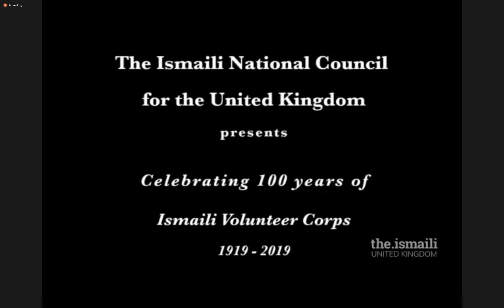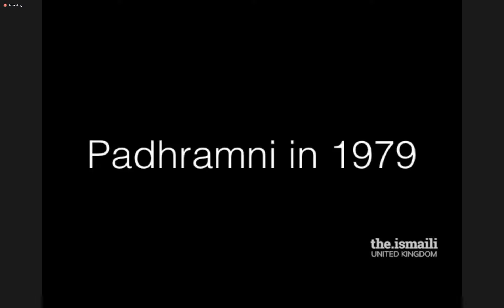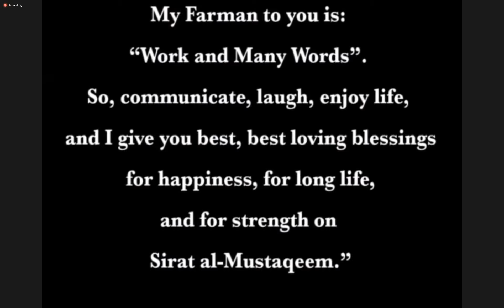Ismaili Volunteers Celebrating 100 years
A celebration of Ismaili Volunteers in the UK. With early footage and photos from the 70s and 80s.